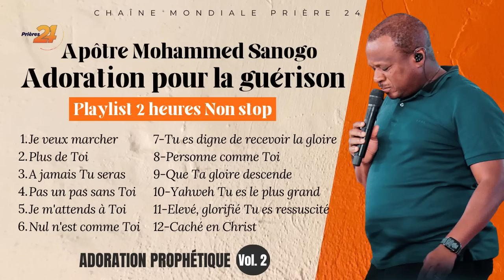Adoration Pour la Guérison | Apôtre Mohammed Sanogo | 2 heures non stop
1. Vous voulez accepter JESUS ?

2. Vous avez un témoignage ?

3. Pour participez à Prière 24 et Night Fire

00:00 Je veux marcher
10:00 Plus de Toi
21:43 A jamais Tu seras
28:00 Pas un pas sans Toi
38:12 Je m'attends à Toi
47:40 Nul n'est comme Toi
57:05 Tu es digne de recevoir la gloire
01:02:42  Personne comme Toi
01:09:49 Que Ta gloire descende
01:20:40 Yahweh Tu es le plus grand
01:36:58 Elevé, glorifié Tu es ressuscité et Tu vis à jamais
01:41:43 Caché en Christ